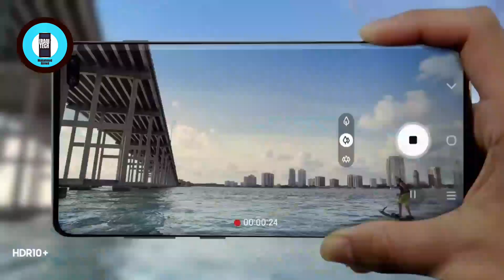سنة سعيدة سامسونج || Samsung Galaxy S10 Lite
المواصفات الكاملة لهاتف سامسونج أس ١٠ لايت | SAMSUNG S10 LITE